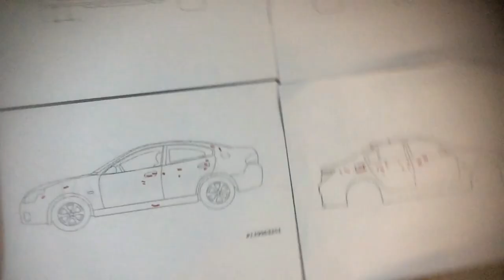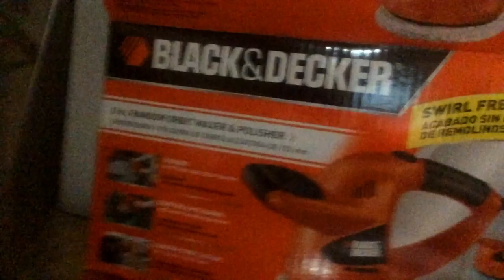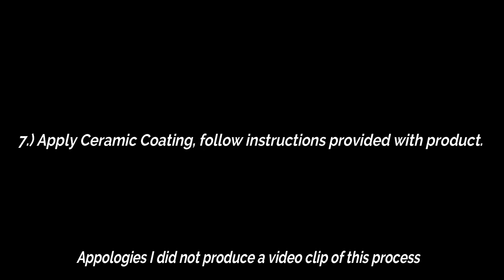Polishing Car using 3M Compounds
Polishing my car using a method developed for best results. This videos covers all steps that should give your car a new finish. Hope this video was helpful.

Products Used:

+ Black Decker (Polisher)

+ Terry Cloth Bonnet's

+ Wool Bonnet's

+ Microfiber Bonnet's

+ 3M Compound's

+ Ceramic Coating

+ Clay Bar

+ Carnauba Wax